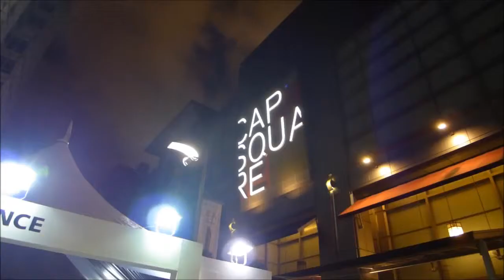Look at the never ending queue during the launch for the iPhone 5 @ CapSquare